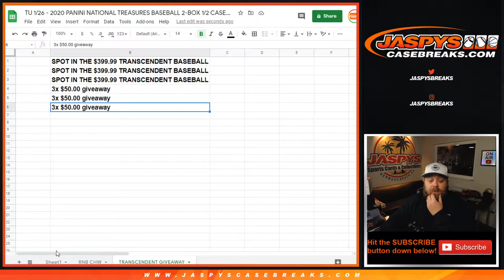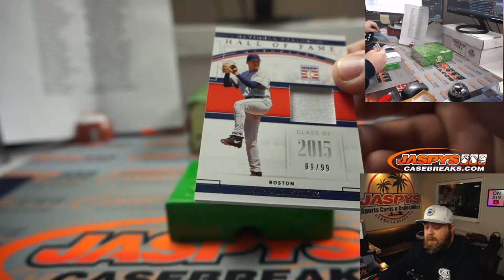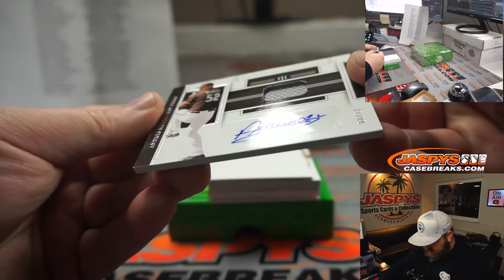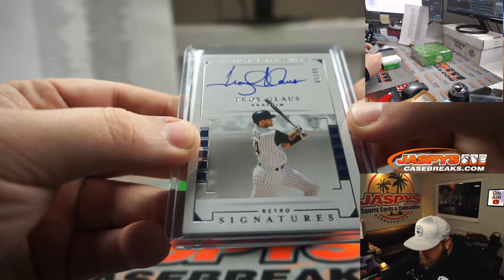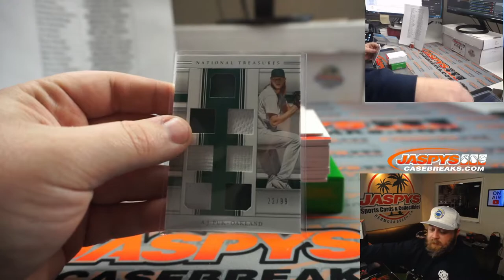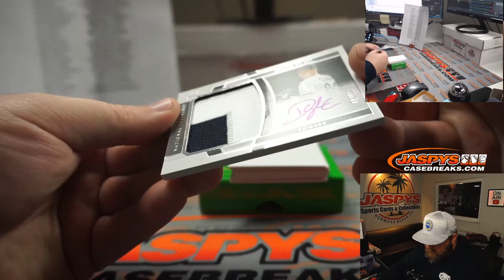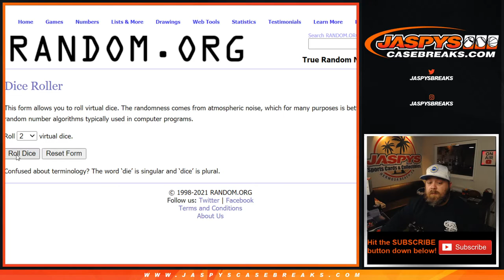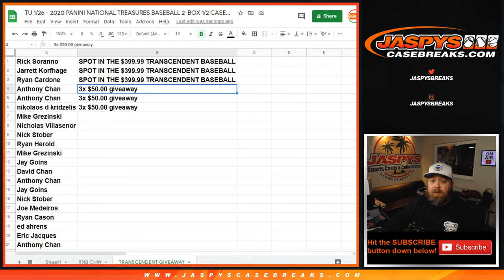TU 1/26 - 2020 PANINI NATIONAL TREASURES BASEBALL 2-BOX 1/2 CASE BREAK #2 *PICK YOUR TEAMS*